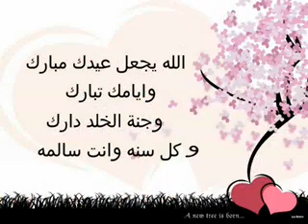تكبيرات جميلة جدآ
الله واكبر الله واكبر الله واكبر لا اله الا الله